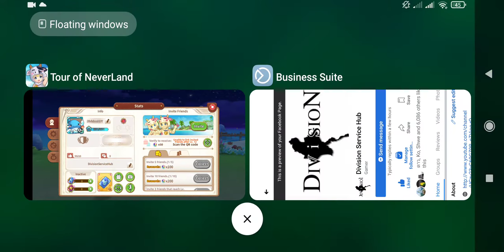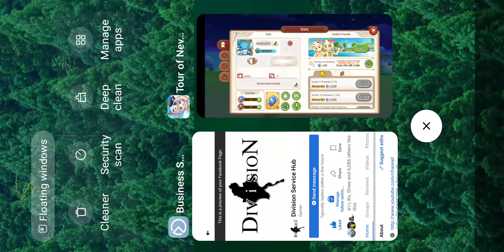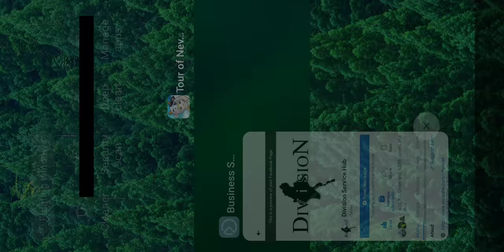Tour Of Neverland (Level Up 57, Guestroom 2-2 & Snorkeling Glove) - Top Simulator Games For Android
🎮🎮🎮 Tour Of Neverland (📱📱📱 Android Version)
(Online)
[Level Up 57 & Ebisu Sand Exchange ]
[Upgrade 2 Star Guestroom (2-2), 3 Star Snorkeling Gloves & Level 4 Cow Barn]
[Wheat Harvest VI, Egg Collection VI, Junior Fisherman IV & Fresh Market Sales VI Achievements]
[Hotel Meals & Floral Life 1, Pot Exhibit - Collector Tasks]

Play With
- Mi 8 (Global)
- MIUI (12.0.3 Global)

စိုက်ပျိုးရေး Simulator Game ကို သဘောကျတဲ့ Player ဆိုရင်းတော့ Tour Of Neverland ကို ရွေးချယ်ကစားသင့်ပါတယ်...Graphic ကလည်းမိုက်ပြီး Outfits တွေကလည်း မျိုးစုံပါပဲ... BG Music အေးအေးလေးနဲ့ဖြစ်တော့ ပေါ့ပေါ့ပါးပါး Relax လုပ်ရင်းကစားလို့ ကောင်းပါတယ်...Online Game ဖြစ်ပြီး Admin က  F2P (Free To Play) Player ဖြစ်တော့  ဖြည်းဖြည်းချင်းပဲ ကစားရင်း တဆင့်ချင်းပဲ သွားပါတယ်...

0:00 - Intro
0:24 - Deliveries Reward
0:43 - Steamboat Shipment Reward
1:07 - Upgrade Level 4 Cow Barn
2:29 - Event Gifts
3:31 - Ebisu Sand Exchange
4:13 - Kingdom Development
4:39 - Enigma Unfolder & Arcade Token
6:01 - Level Up 57 & Daily Tasks Reward
7:17 - Wheat Harvest VI, Egg Collection VI & Junior Fisherman IV Achievements
8:15 - Fresh Market Sales VI Achievement
9:06 - Upgrade 3 Star Snorkeling Gloves
10:10 - Upgrade 2 Star Guestroom (2-2)
11:39 - Hotel Meals
12:21 - Floral Life 1 (Level 1) & Pot Exhibit (Level 3)
13:01 - Foodie Fest (Unforgettable Night - Reward)
13:41 - Capsule Craze

More Games From My Channel